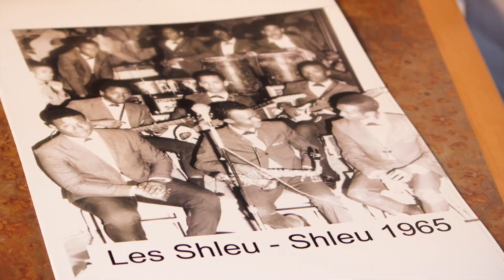Conversation with Attorney Theresa Therilus | “Managing in times of Deficits”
Conversations is about taking a deeper look on specific topics with the experts, the thought leaders and the innovators of our time. In this episode, Attorney Theresa Therilus brings balance to the city of North Miami's financial deficits.

Executive producer:
Francky Jean and Naomi Blemur

Written and Edited by:
Francky Jean

Guest:  Theresa Therilus

SkyLight Films in Association with
ER Network